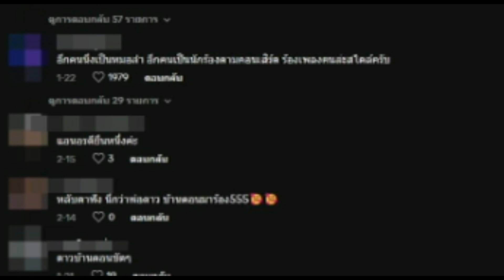โซเชียลถาม 'อาม ชุติมา' ศัลยกรรมทำเสียงเพี้ยน แห่เทียบ 'แอน ลำไย'